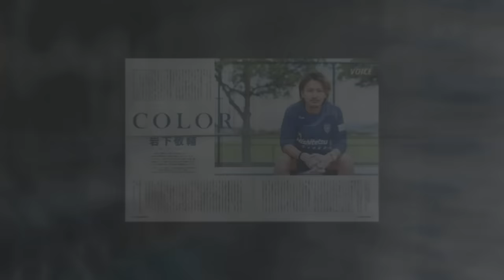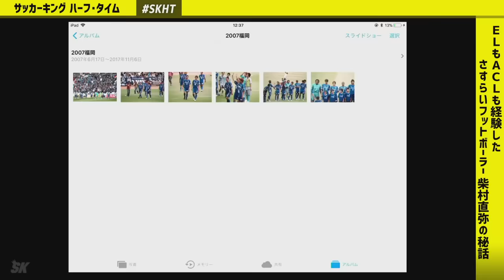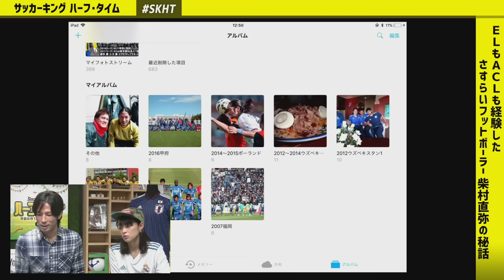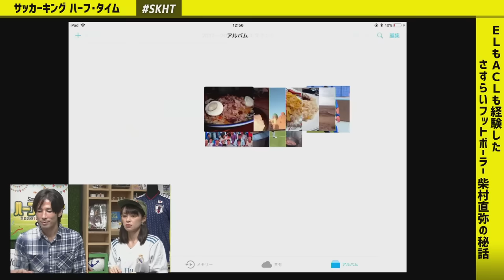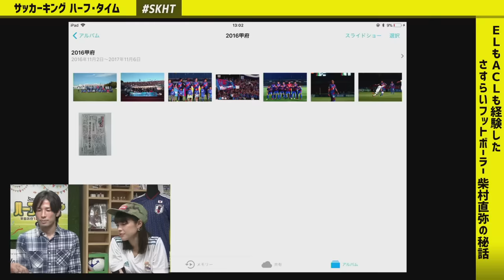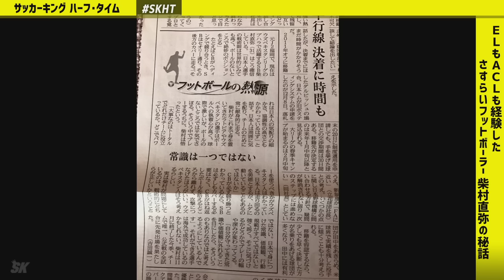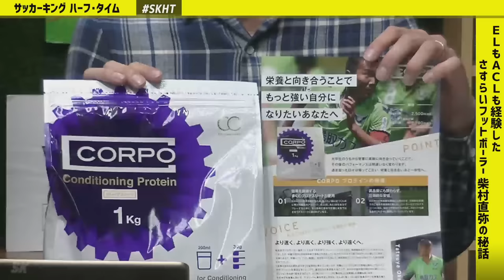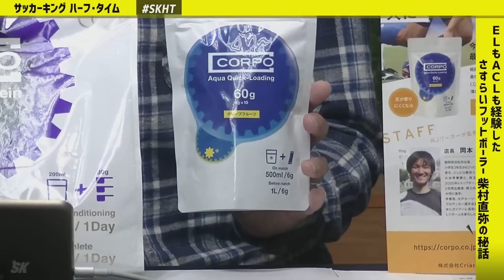【SKHT】ELもACLも経験したさすらいフットボーラー柴村直弥の秘話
11月8日（水）のサッカーキング ハーフ・タイム（SKHT）は、Criacao所属の柴村直弥選手がゲスト出演。

海外3カ国4クラブで計5年間プレーしELやACLに出場した経験ももつ柴村選手が伝えたい世界のサッカー、そして現在選手 兼 コーチ 兼 エグゼクティブマネージャーとして所属する『Criacao 』というクラブのユニークな取り組みについて伺います。

・ゲスト：柴村直弥（東京都1部リーグ Criacao 選手 兼 コーチ 兼 エグゼクティブマネージャー）
・アシスタント：SHO-NO
・MC：伊東聡志（サッカーキング編集部）